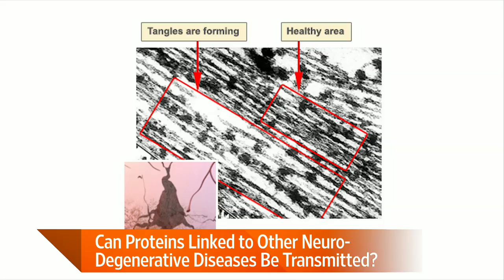New Alzheimer's Transmission Study Raises Questions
Scientists have discovered that symptoms of Alzheimer's disease could be passed between a deceased and living person through medical procedures. Dr. Simon Ridley of Alzheimer's Research UK joins Lunch Break with Tanya Rivero. Photo: Nature